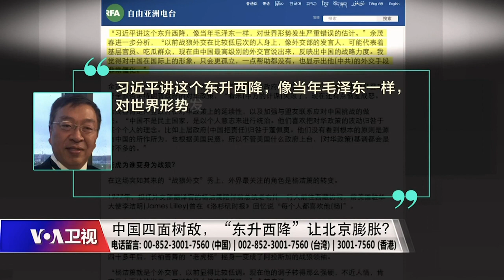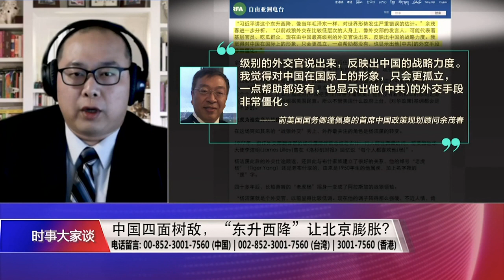【叶耀元：美国难以接受中国作为其国际地位的挑战者】5/26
美国圣托马斯大学国际研究与当代语言学系副教授兼系主任叶耀元： 北京不见得它一定要做什么，而是它只要维持现在的态势，美国对中国的态度理论上就不会改变，因为我们还是要看这件事情在国际关系里的本质是什么。本质的问题在于美国与中国之间的一个抗衡。事实上是一个大国政治或者是霸权挑战的一个问题。也就是中国作为挑战者，它在挑战着美国一个既定的世界霸权。这样一个霸权挑战里面，碰到了一些核心的问题。这些核心问题在于今天中国和美国在制度上面是一个不同的国家，一个以共产党为首的威权体制国家，一个是号召民主与自由为西方核心的一个民主国家。在这样的一个挑战里面我们看到美国对于中国的崛起一直以来都有很大程度的担忧。我们看到国际关系当中常常去谈一个核心的理论叫做“民主和平论”，就是如果今天中国作为一个民主国家，这个民主国家崛起了，对美国来说，它还是不见得会接受中国作为挑战者，但是它没有太多的理由去打压中国，可是今天，中国作为挑战者，它崛起了，美国没有办法保证说这个国家崛起之后不会对其他国家进行“干戈”，它不会扩张自己的领土。它没有办法去想象说中国现在一只大谈阔论的“和平崛起”到底只是一个口号还是真实的。这就是美国现在对中国核心的疑虑……完全没有放下，而且是愈演愈烈。
时事大家谈: 中国四面树敌，”东升西降“让北京膨胀？

**上网办法**
翻墙软件：

您也可以通过电话留言，发表您对美国之音网站或节目内容的意见或建议。我们的免费电话号码如下：
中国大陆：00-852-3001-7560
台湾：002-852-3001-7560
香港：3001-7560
**通过Podcasts收听收看美国之音**